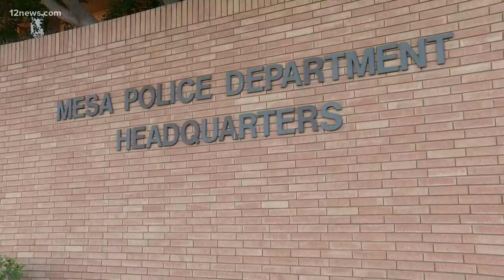Mesa man sentenced to 12 years in prison for sexually assaulting babysitters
Dion Earl was sentenced to 12 years in prison for sexually assaulting two women who he hired to babysit his children. Team 12's Ryan Cody has the latest.